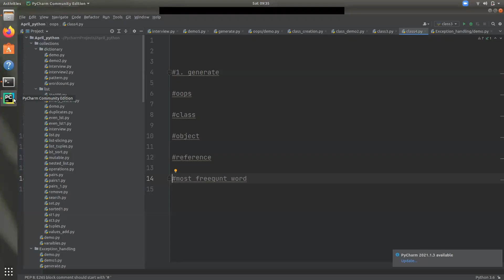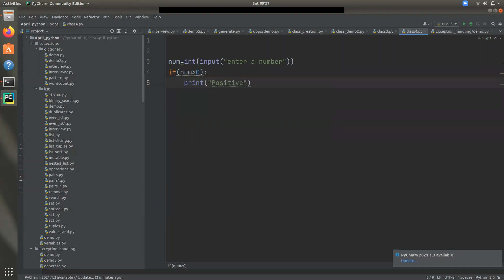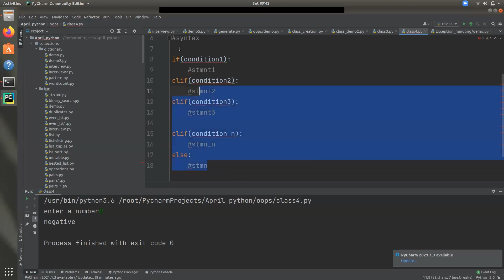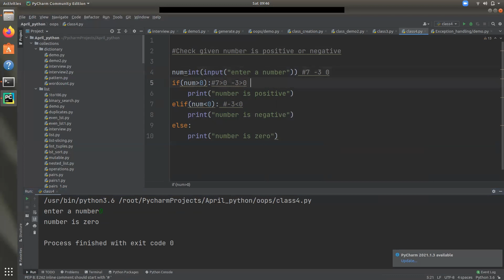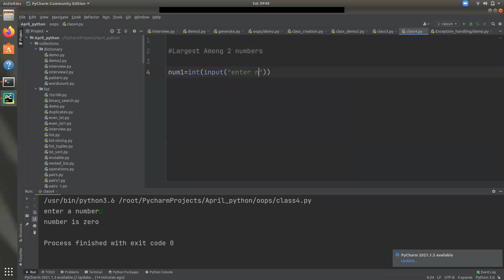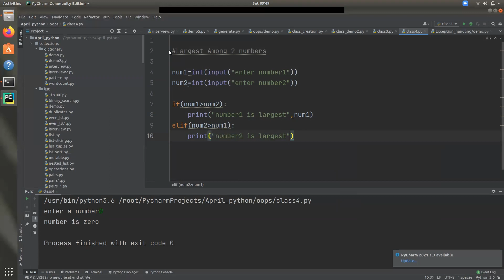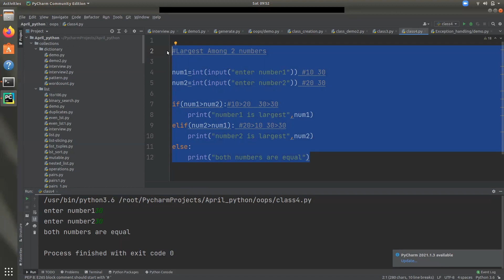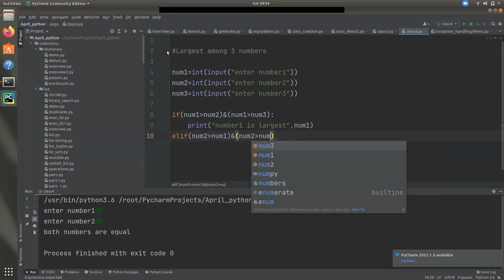Part 9 | Nested IF in Python | Python Programming Malayalam Free Tutorial | Luminar Technolab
📍 Kochi Address:
 3rd Floor, K7 Realtors, Seaport - Airport Rd

📍Calicut Address:

2nd Floor, 61/10222,
Mullath Building,